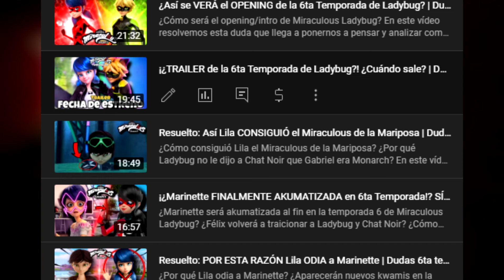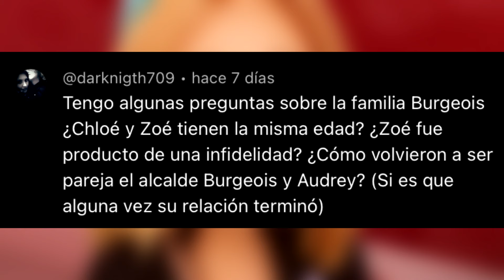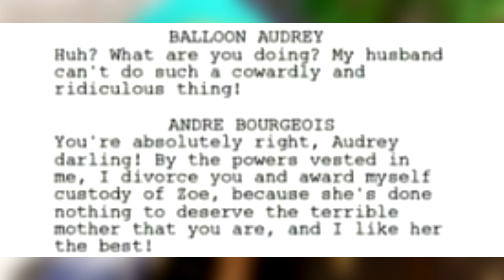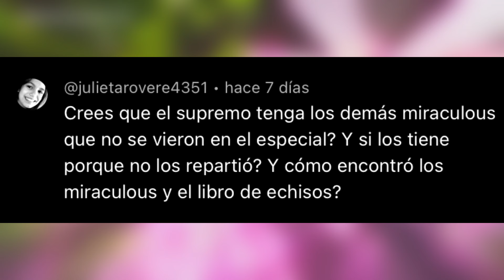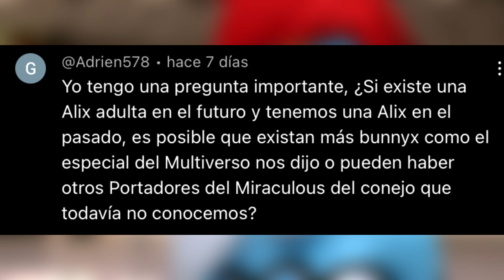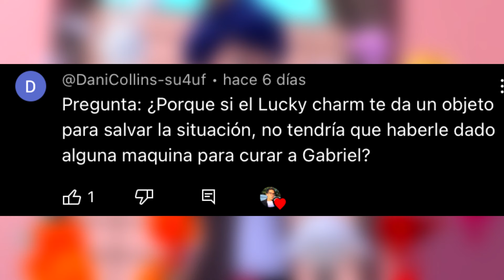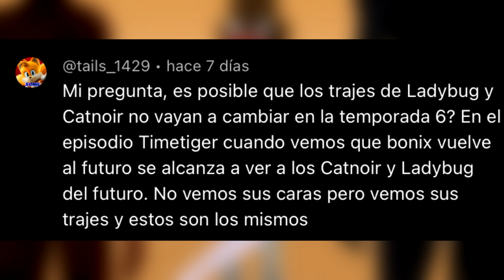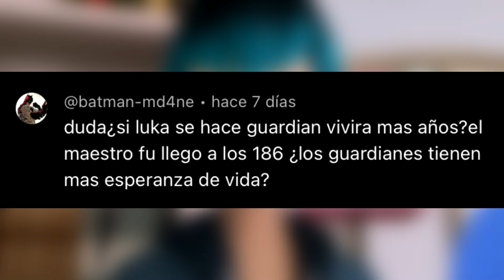Resuelto: ESTA ES la EDAD REAL de Lila | Dudas 6ta temporada de Miraculous Pt. 7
¿Cuál es la edad de Lila Rossi en Miraculous Ladybug? ¿Luka se hará guardian en la temporada 6? ¿Zoe Lee es producto de una infidelidad? ¿Qué pasará en el especial del Multiverso 2? En este vídeo vamos a responder muchas dudas de la temporada 6 de Miraculous: Las Aventuras de Ladybug y Chat Noir.

00:00 Dudas de la temporada 6 de Miraculous Ladybug
01:02 ¿Cuál es la edad real de Lila Rossi en Miraculous Ladybug?
05:19 ¿Zoé Lee fue producto de una infidelidad? ¿Cuál es la edad de las hermanas Bourgeois?
07:43 ¿Chloe y Zoe también son sentimonstruos en Miraculous Ladybug?
08:19 ¿El Supremo del Especial del Multiverso tiene los Miraculous?
09:27 ¿Existe una Alix del Futuro en el universo de Shadybug y Claw Noir?
11:02 ¿Chat Noir se peleará con Ladybug en la temporada 6?
11:33 ¿Rose Lavillant morirá en la temporada 6 de Miraculous Ladybug?
12:39 ¿Por qué no hubo un amuleto encantado que salvara a Gabriel Agreste?
13:46 ¿Qué pasará en el especial del Multiverso 2 de Miraculous Ladybug?
15:33 ¿Cuándo cambiarán los trajes de Ladybug y Chat Noir?
17:24 ¿Luka se hará guardian de los Miraculous como el Maestro Fu?